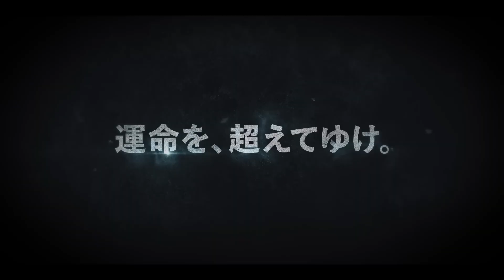Knights of Zodiac New trailer 2023